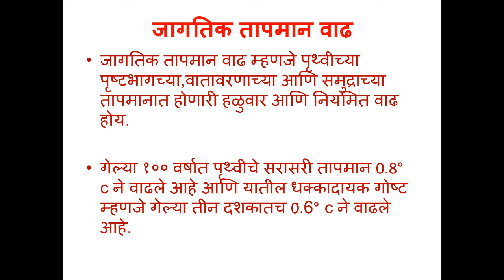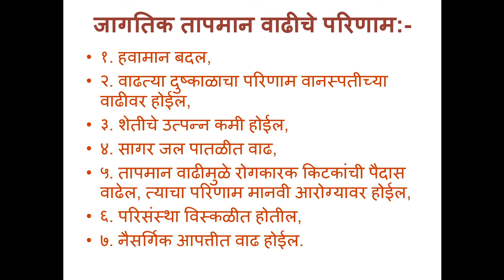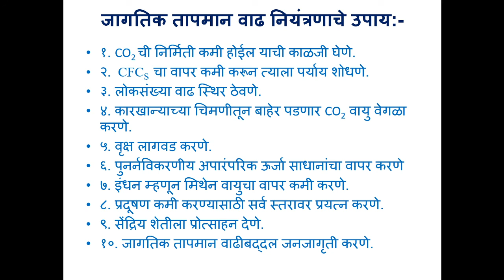2 Global warming